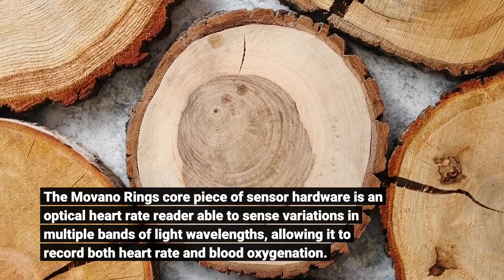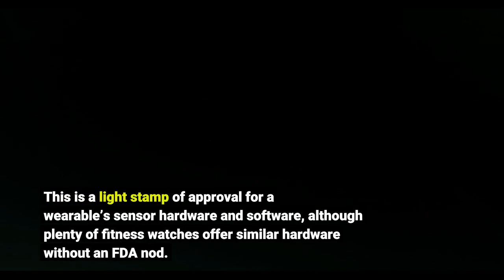The Movano Smart Ring Is A Cheaper Health Tracking Alternative To Oura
Movano has teased a smart ring it intends to show at the CES 2022 tech conference, which starts on January 5. According to CNET, Movano plans to undercut what is perhaps the best-known smart ring, the Oura Ring. The Movano Ring's core piece of sensor hardware is an optical heart rate reader able to sense variations in multiple bands of light wavelengths, allowing it to record both heart rate and blood oxygenation. It will also monitor temperature, heart rate variability, respiration rate, and the fitness tracker basics like steps and calories burned. I wrote about Movano back in 2020, on the subject of its watch made for people with diabetes. The Movano Ring has a wider appeal, a smart ring that will offer everyday health advice based on the stats it collects. Such advice typically includes how hard you should push yourself during exercise on any particular day, and whether you should be trying to get more sleep. The Movano ring does not have FDA clearance at present, according to The Verge, but the company is currently conducting trials to that end. This is a light stamp of approval for a wearable’s sensor hardware and software, although plenty of fitness watches offer similar hardware without an FDA nod. Movano also intends to bring non-invasive blood glucose monitoring solutions to market. However it seems likely this would be through a watch rather than this smart ring. Movano’s technique for glucose monitoring uses radio frequency waves to analyze changes in blood glucose. More details on the Movano Ring may be announced next month at CES, but there will be quite a wait for this smart ring. Movano intends to release a beta version in the second half of 2022.